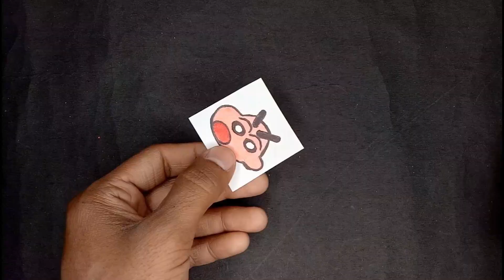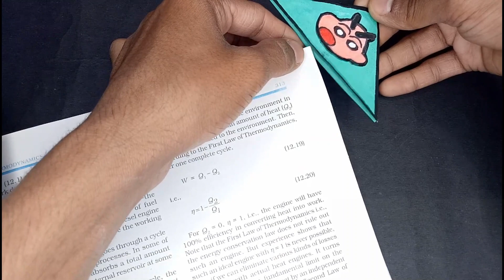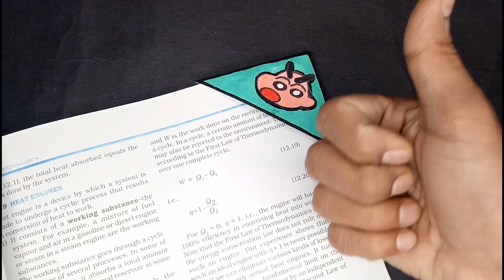3 Sinchan School Toys - That You Should Try! | It Will Make You Your Study Easy, Paper Crafts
3 Sinchan School Toys - That You Should Try! | It Will Make You Your Study Easy, Paper Crafts

Queries Solved:-
.how to make sinchan toys
.top 3 sinchan toys at home
.easy paper craft
.3 sinchan school toys
.sinchan
.simple paper toys

Sujal Kumar
From - Ranchi(Jharkhand)